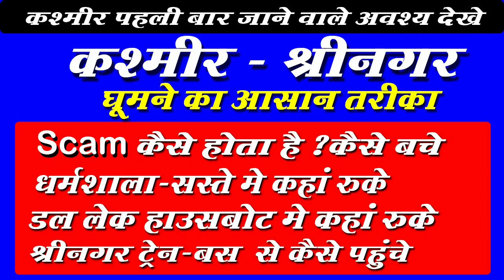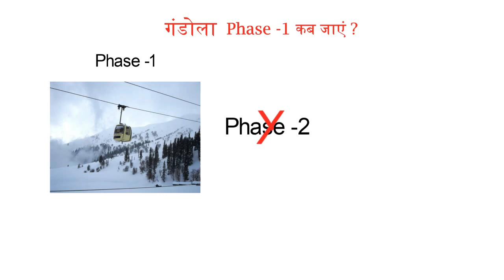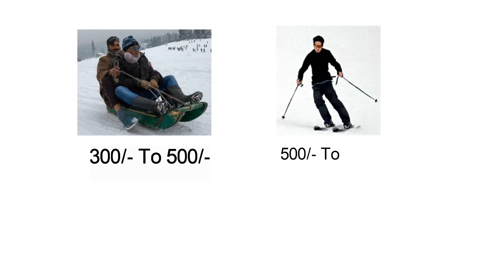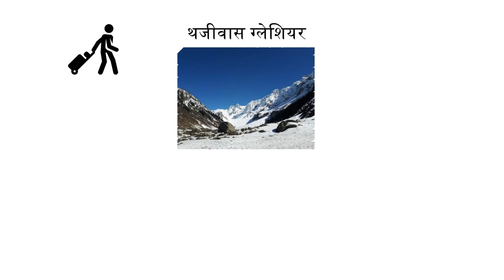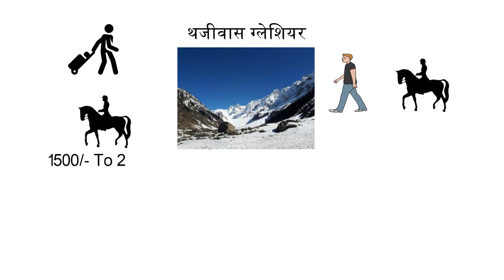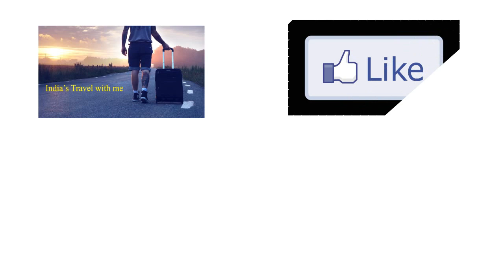Gulmarg Sonmarg Pahalgam Kashmir full trip guide | Gulmarg Gondola | Sonmarg Thajiwas Glacier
If you go to visit Kashmir and do not visit Gulmarg, Sonamarg, Pahalgam, then your trip to Kashmir is incomplete. The real fun of visiting Kashmir lies in these three places only. In this video, I am going to give information about Gulmarg  Sonamarg  Pahalgam tour details.

Gulmarg :- You can see details about Gulmarg Tourist Places.Gulmarg Gondola Ride & Gondola ticket price. Gulmarg Snow Activities.
Sonmarg :- In this video you know sonmarg best places to visit- Thajiwas glacier ,Zero Point,Zojila top &  Kargil war memorial
Pahalgam :- you are watching pahalgam top visiting places - Betab Valley,Aru Valley,Chandanwari

How to reach gulmarg from Srinagar
How to reach Sonmarg
Pahalgam  top tourist  attractions
How to reach pahalgam from Srinagar
Gulmarg Scam
Srinagar to Gulmarg  taxi  fare